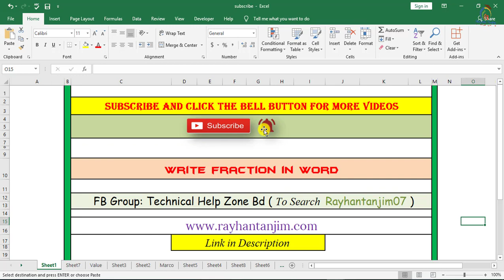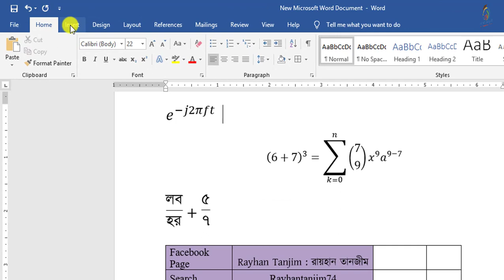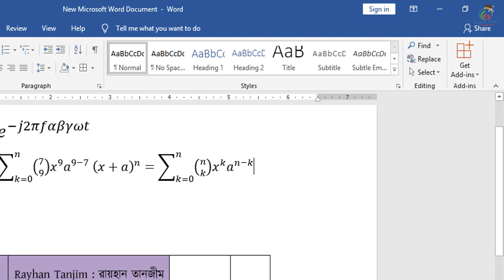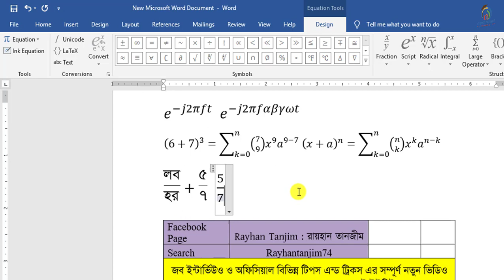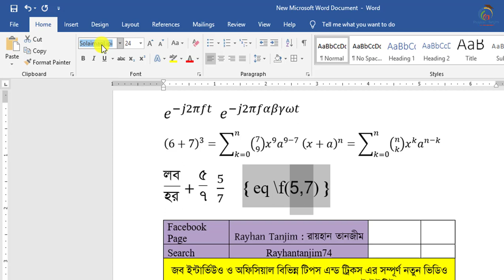Write Fraction in MS Word | Write Math Equation in MS Word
In this tutorial, I will try to show how to write math equation and fraction in Microsoft Word in Bangla || Word Bangla tutorial. And how to write Bangla vognangsho in word in Bangla. And what is the necessity of Learning MS Office Tutorial? You will be able to learn how to use scientific symbol in MS word with examples. and what is Microsoft Word tutorial and Microsoft Office Application actually? After watching this video, you will be expert in writing factional value and mathematical equation in MS Word 2007,2010,2013,2016 In Bangla by Rayhan Tanjim.